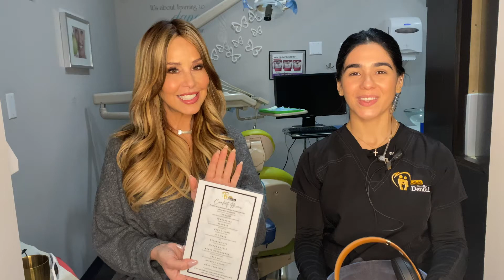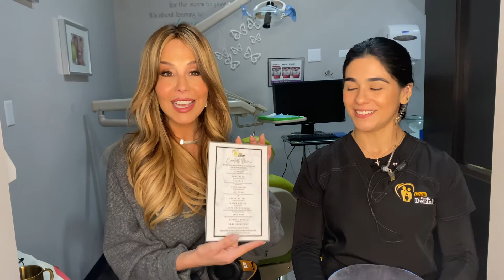Comfort Menu (Spanish)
Myrka Dellanos y Isabel Melean nos explica del nuevo menu de Bella Family Dental y todo lo que ofrecemos para los pacientes completamente gratis.